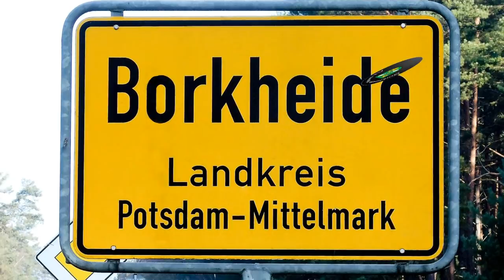Großbrand der Wälder um Fichtenwalde 2018 Borkheide News TV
Sondersendung  aus Borkheide: Waldbrand in Fichtenwalde, Interview Ortswehrführer FFW Borkheide und Video sowie Bildausschnitte   Danke an alle Feuerwehrfrauen und Feuerwehrmänner für den unermüdlichen Einsatz!